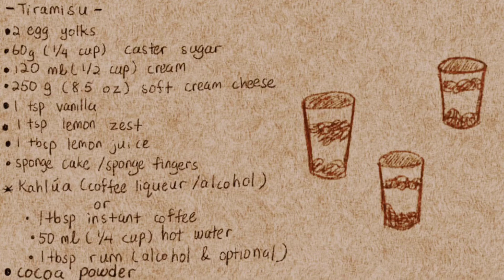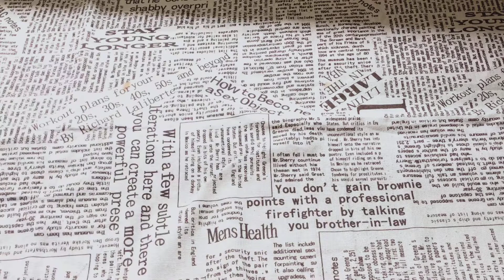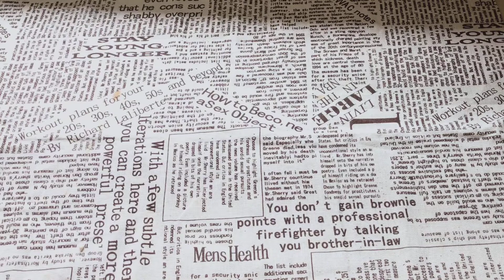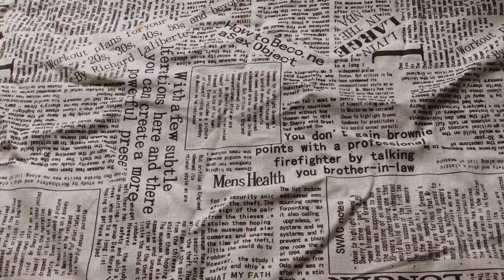Recording1: Tiramisu(non bake)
Just making a non bake tiramisu which is like a coffee cheesecake because i have some sponge cakes that i kinda failed and i need to use them up for this. I realizes some people use gelatin in this but this recipe doesn’t use gelatin and it’s still pretty solid as long you refrigerate long enough.

I post recipes sometimes to share some recipes for my family or friends cause i felt putting on insta is weird also i want to try something new , strangers are also welcome , hope i won’t felt it’s weird and embarrassed and delete them all in the future. Not a professional but i sometimes document my baking or cooking stuff on here,instead a tutorial video,it’s more like a documentary or something to share for family and friends. You can try the recipes of course.